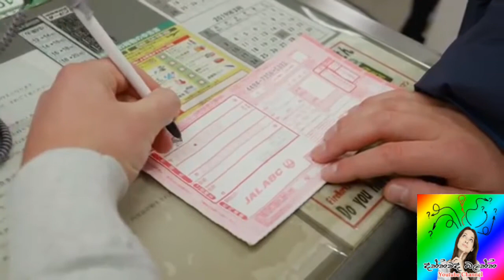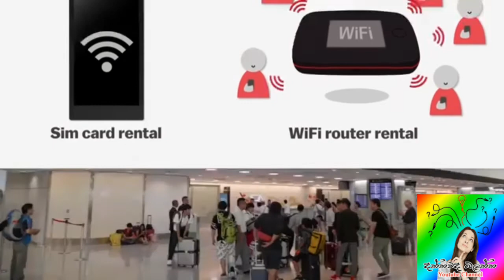කාන්තාවන්ට තනියම යන්න පුළුවන් අපුරු රටවල්